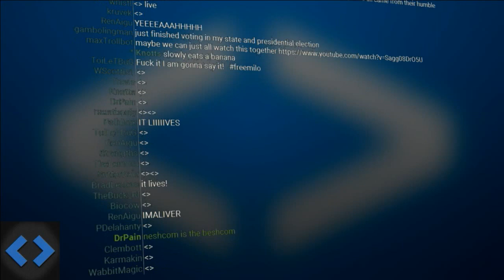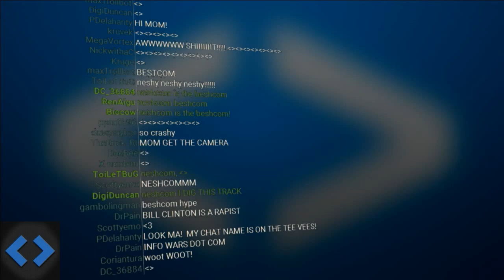Night Attack #139: Preshow